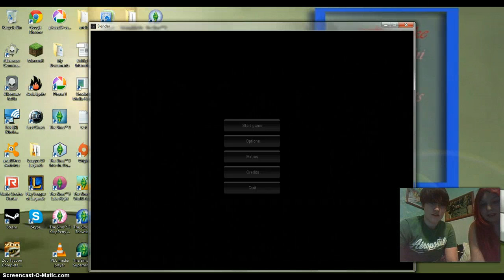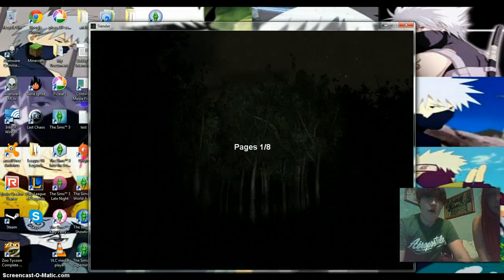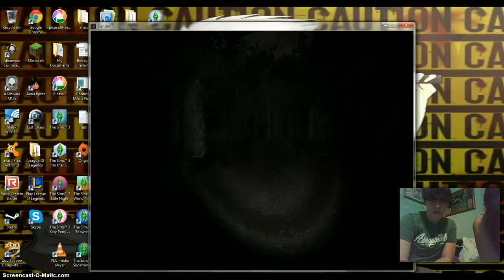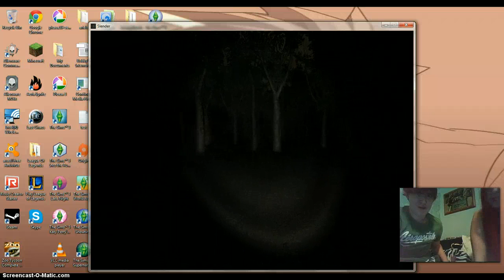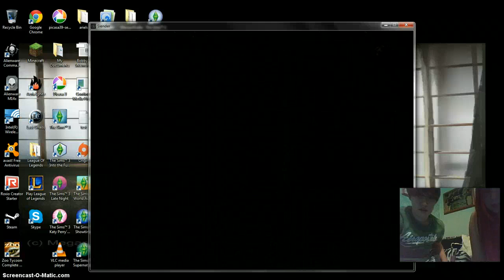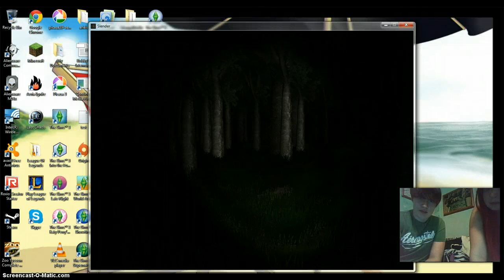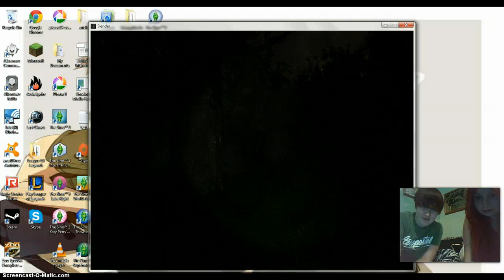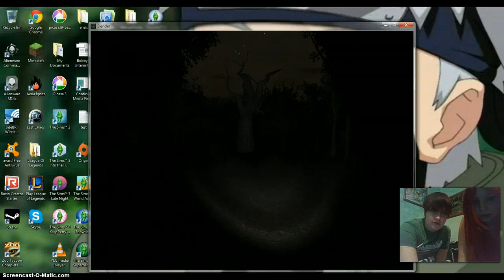Peter and Ariel play Slender